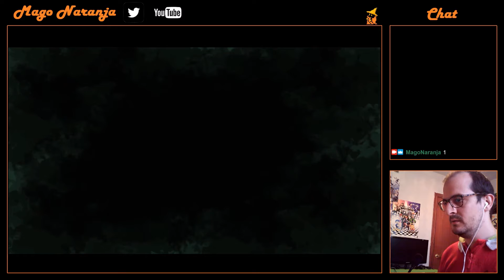Record of Lodoss War-Deedlit in Wonder Labyrinth (1) Comienzo